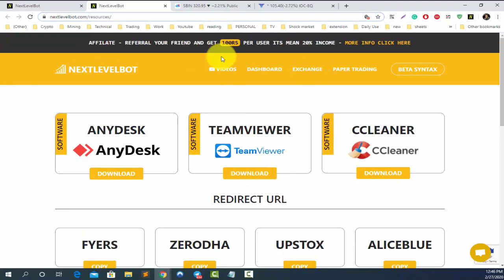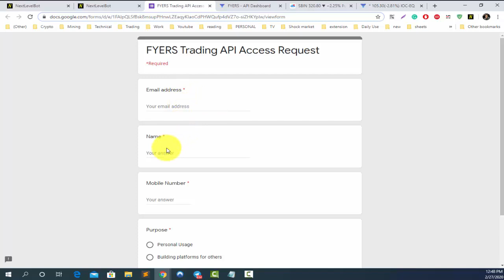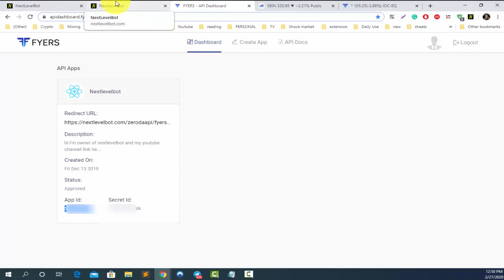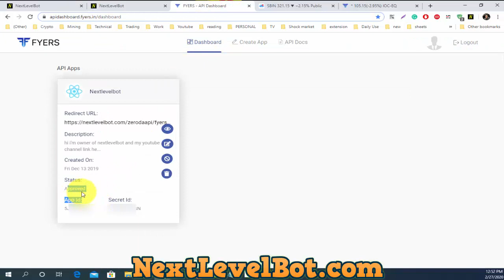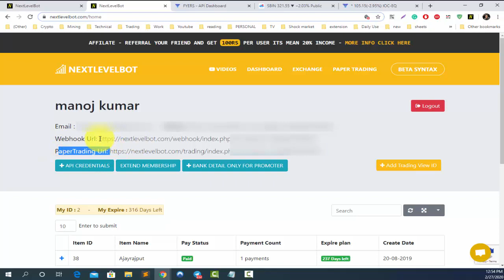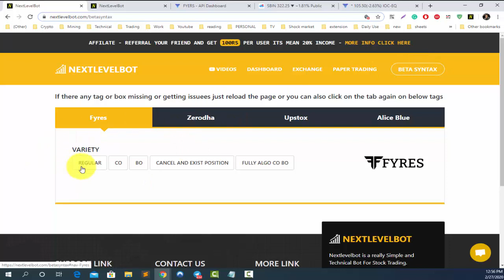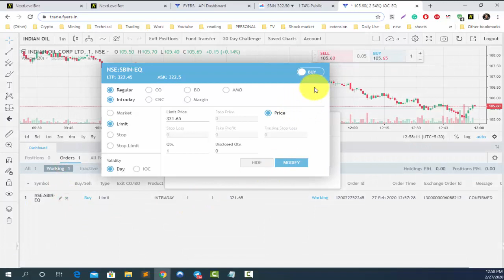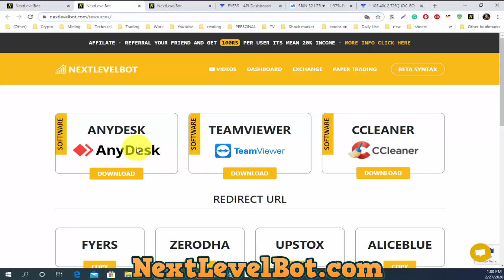Fyers Api with Full Setup Algo Trading with Tradingview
► HELP & SUPPORT